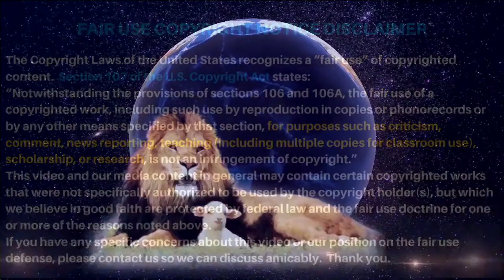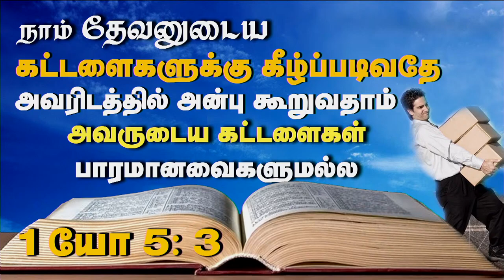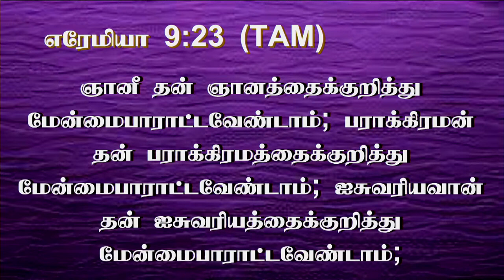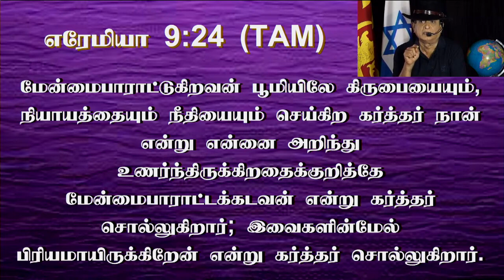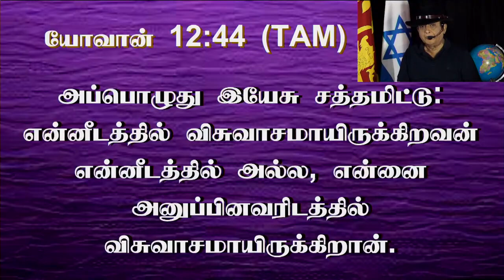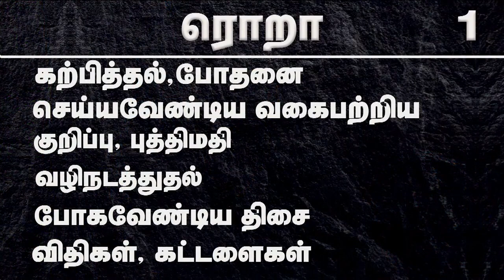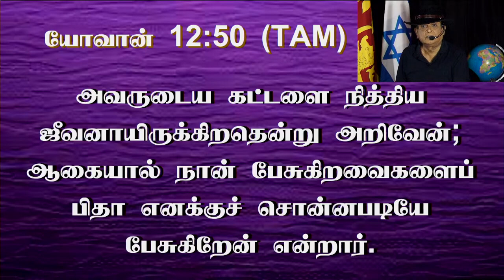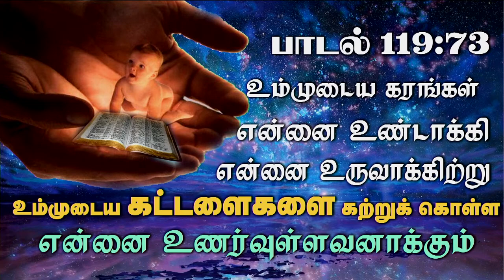2nd July 2022 - Sabbath day